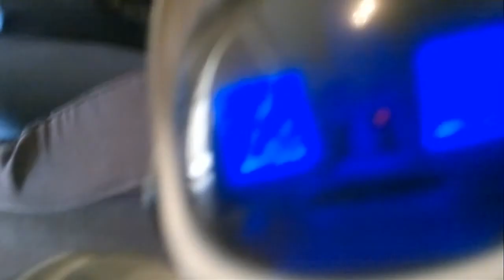Robot movie, Skills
Another skills project, I found some rough footage I did earlier, decide to just mess with it, and it ended up being one of my skills xD